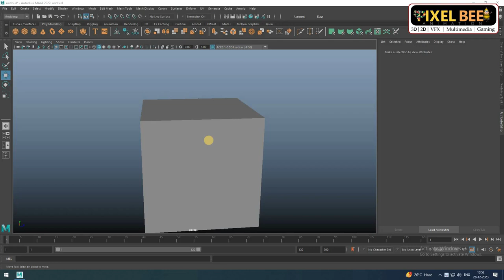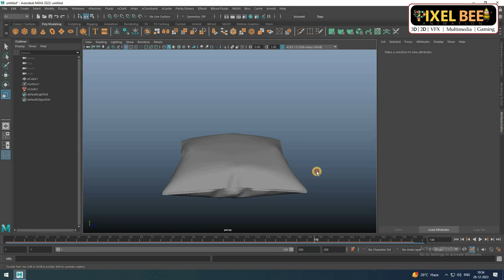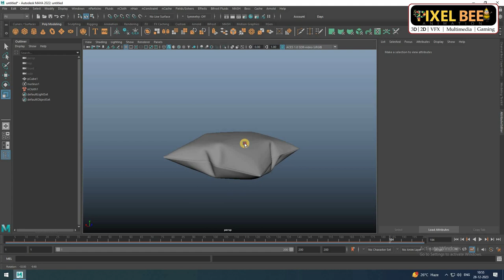pillow 3d animation in maya Animation, vfx Architectural Visualization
animationstudios join our institue now admissions are open hurry up nowh @srinuyadav8590 Tutorial FilmProduction Here is the complete tutorial Dream journey vfx is a professional Digital film making studio. Dream journey vfx studio is making a great contribution to the making of 3D animated films. Which is the arrangement of free training through YouTube. Here you will find all things, for example- 3D Animation & vfx tutorials, Short Film Making tips, motion graphic & Graphic design, Digital Film Making Tips & tricks from dream journey vfx studio. Thank you for Searching out our YouTube channel - Dreamjourneyvfx So please come in my You tube channel and check it out !! ✅ Our Academic Counselor page ( For Admission & information) 👉Our Special services - FilmProduction TVcommercial ColorGrading DigitalCreator ComputerTrainingAcademy GameDesign SkillDevelopment enterprenuership Thank you 🙏
Here is the complete tutorial Dream journey vfx is a professional Digital film making studio. Dream journey vfx studio is making a great contribution to the making of 3D animated films. Which is the arrangement of free training through YouTube. Here you will find all things, for example- 3D Animation & vfx tutorials, Short Film Making tips, motion graphic & Graphic design, Digital Film Making Tips & tricks from dream journey vfx studio. Thank you for Searching out our YouTube channel - Dreamjourneyvfx So please come in my You tube channel and check it out !! ✅ Our Academic Counselor page ( For Admission & information) 👉Our Special services - FilmProduction TVcommercial ColorGrading DigitalCreator ComputerTrainingAca Here is the complete tutorial Dream journey vfx is a professional Digital film making studio. Dream journey vfx studio is making a great contribution to the making of 3D animated films. Which is the arrangement of free training through YouTube. Here you will find all things, for example- 3D Animation & vfx tutorials, Short Film Making tips, motion graphic & Graphic design, Digital Film Making Tips & tricks from dream journey vfx studio. Thank you for Searching out our YouTube channel - Dreamjourneyvfx So please come in my You tube channel and check it out !! ✅ Facebook & Social link- @srinu yadav ✅ Our Academic Counselor page ( For Admission & information) 👉Our Special services - FilmProduction TVcommercial ColorGrading DigitalCreator ComputerTrainingAcademy GameDesign SkillDevelopment enterprenuership Thank you 🙏
demy GameDesign SkillDevelopment enterprenuership Thank you 🙏